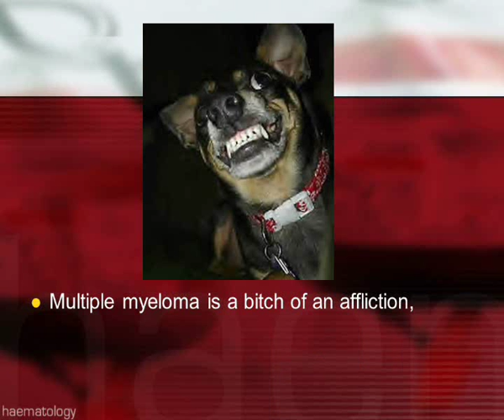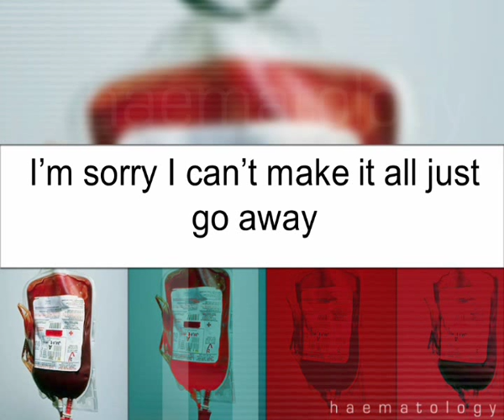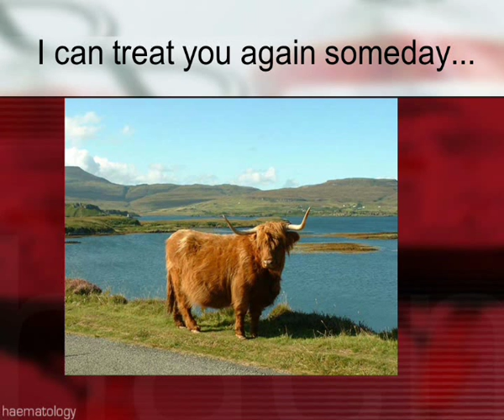The Myeloma Song 2013 0001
The last of 2013's haematology course songs.  Covers complications and a bit about treatment of multiple myeloma.  As usual, not intended to be offensive or make light of this largely incurable form of cancer. This is to help students remember and not supposed to upset any patients, their families or their carers.